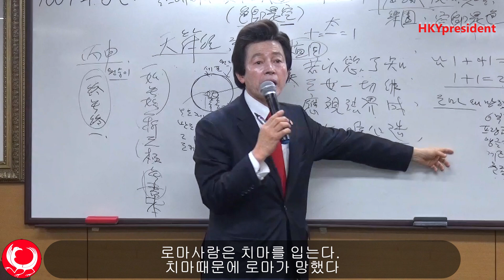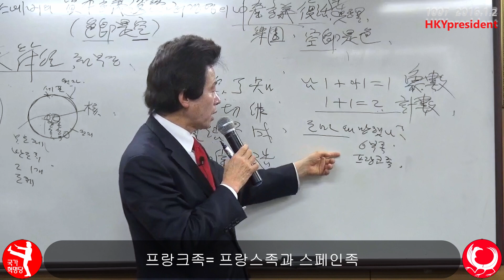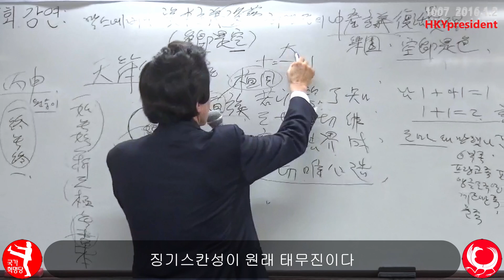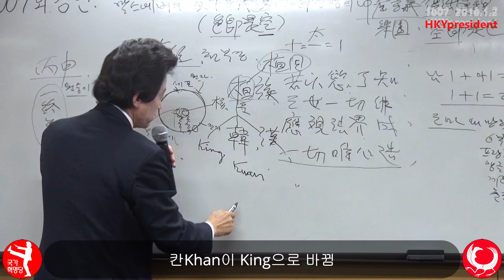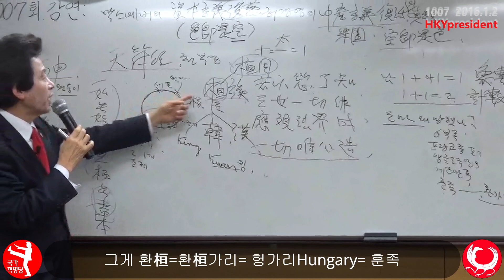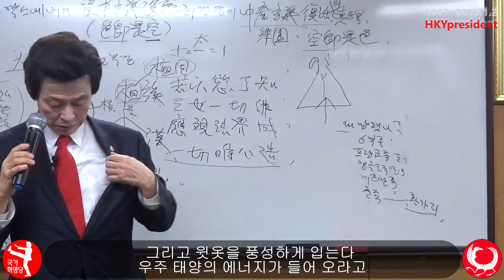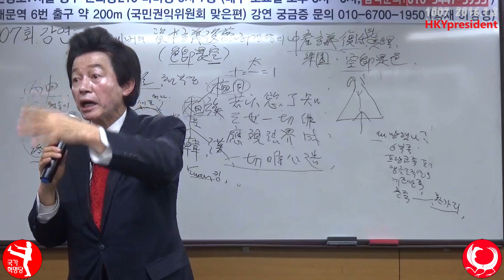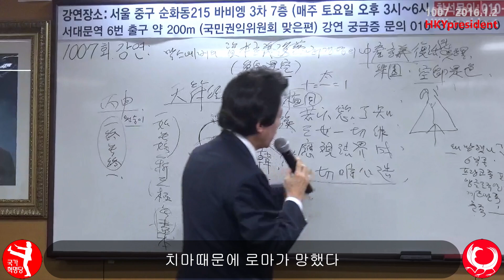허경영 음양법! 로마멸망의 진짜원인? 자본주의 몰락의 시점은? Huh Kyung Young Why Roman Empire fell apart? Why will Kapitalism?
로마가 망한 진짜이유는?
1. 역사적으로 이웃 프랑크족= 프랑스족 스페인족, 앵글로족= 영국,게르만족=독일 ,스위스 그리고 훈족에 의해 정복됬다
• 우리민족도 로마정복에 기여했다
• 징기스칸은 환족으로 우리 핏줄이다
• 징기스칸이 훈족으로 유럽에 헝가리를 세웠다
2. 그러나 진짜 망한 이유는 치마를 입었기때문이다
• 여자는 치마를 입어 땅기운이 자궁에 올라가야한다
• 남자는 땅기운이 올라오면 페니스가 습해서 망한다
3. 자본주의가 수정되야 할 시기는?
• 자본주의하는자는 여성옷을 위를 많이 판다
•  이것이 자본주의의 말로다.
• 여성상위가 파지면 자본주의가 수정되야한다

Canada 카나다
1. 윤완수 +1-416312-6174 총괄위원장